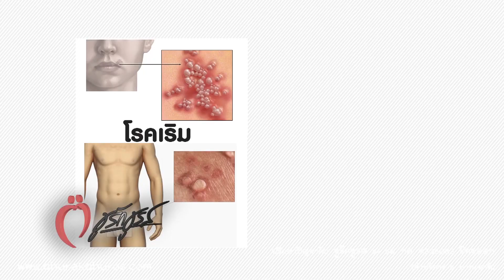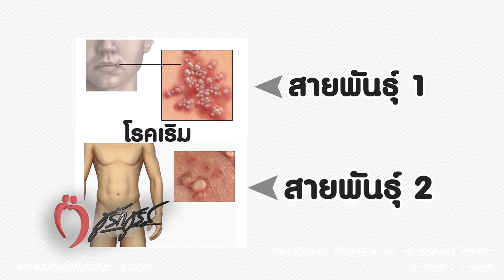โรคเริม รักษายังไงให้หาย ? - ชูรักชูรส ep 781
โรคเริม รักษายังไงให้หาย ?
ติวรักเต็มร้อย : นพ.วัชระ พุ่มประดิษฐ์ ผู้เชี่ยวชาญสาขาโรคติดเชื้อ

รายการ ชูรักชูรส ตอนที่ 781 ออกอากาศ 3 สิงหาคม 2560